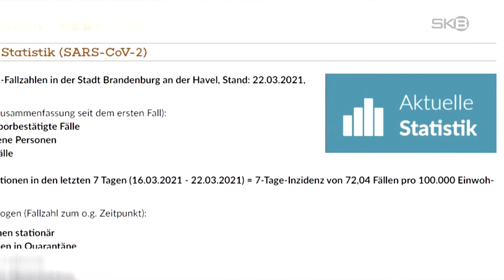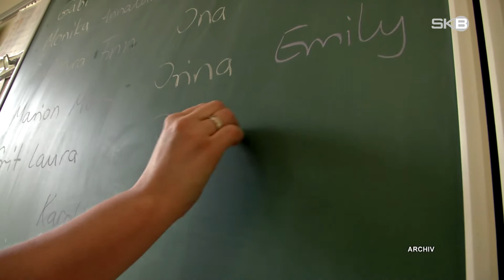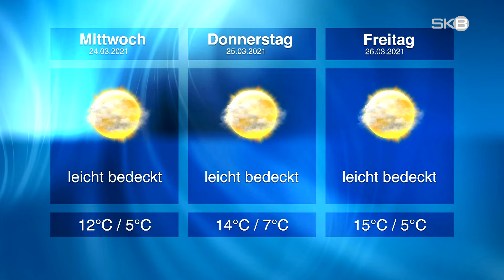Dienstag, 23.03.2021 | SKB-Nachrichten aus Brandenburg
–  Coronazahlen | Inzidenz steigt weiter an
–  Präsenzunterricht | Bis Ostern wieder ausgesetzt
–  Entwicklung | Am Packhof soll es endlich weiter gehen